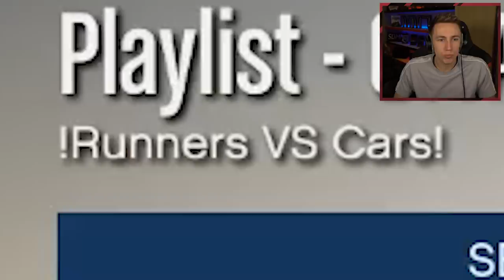I MADE A HUGE MISTAKE...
Leave a like for more GTA!

Simon/Miniminter/mm7games